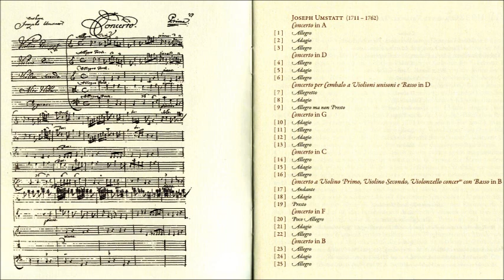Joseph Umstatt Concerti, Solamente Naturali Bratislava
Joseph Umstatt Concerti
1. Concerto in A
2. Concerto in D  5:34
3. Harpsichord Concerto in D  12:58
4. Concerto in G  26:33
5. Concerto in C  34:27
6. Concerto for 2 violins in B  42:30
7. Concerto in F  51:58
8. Concerto in B  59:54

Solamente Naturali Bratislava
Milos Valenta Violin / Conducting